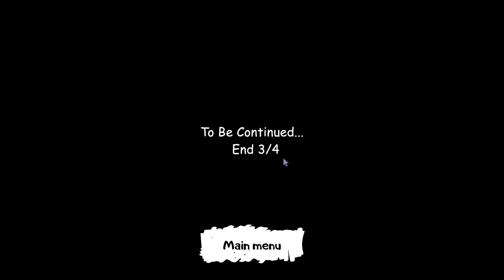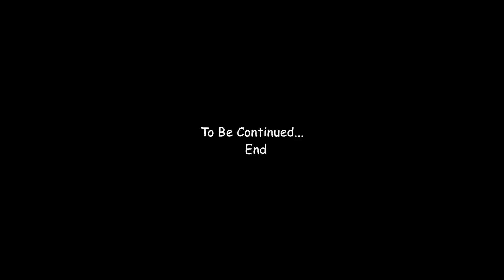Secret School DEMO | Gameplay - 2 Endings Found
This game is quite interesting, would love to see more interesting puzzles and better worked on character movement and AI.